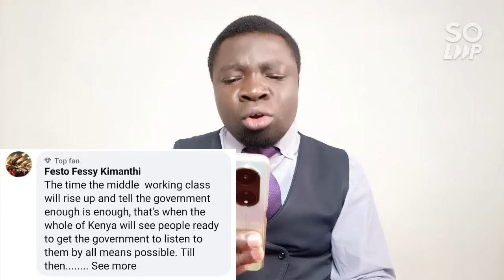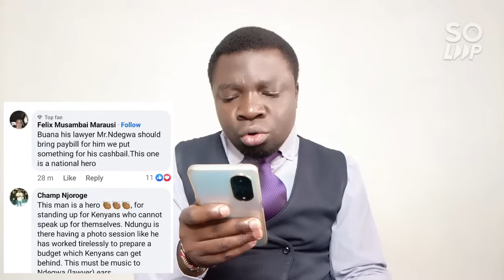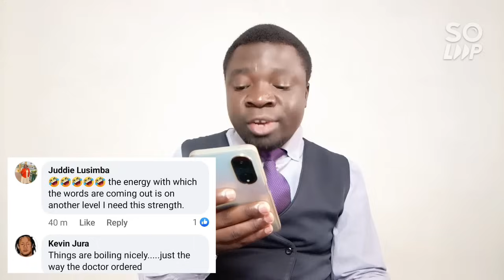Julius Kamau Disrupt The Court Protest Against Finance Bill After Arrest At Treasury Building